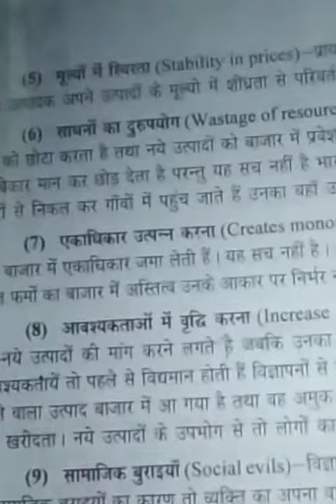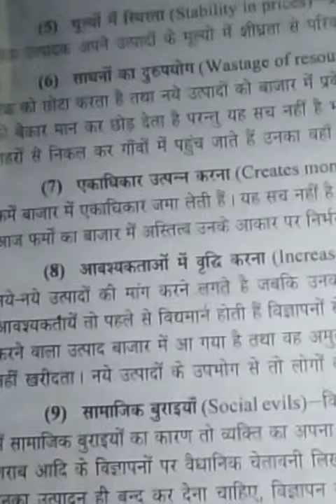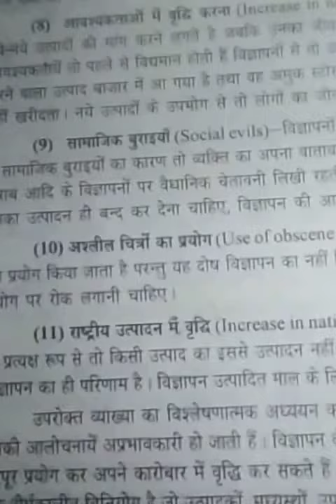Advertisement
Advantages of advertisement